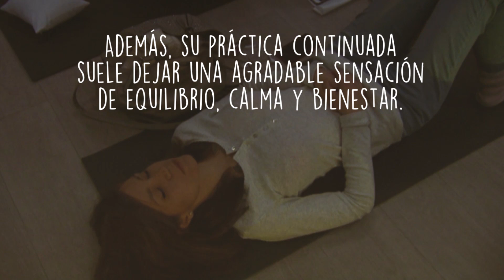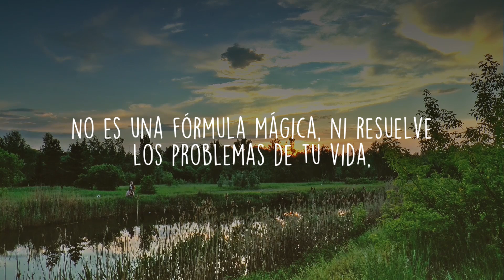El Mindfulness se extiende rápidamente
El mindfulness es una práctica que se está extendiendo rápidamente.